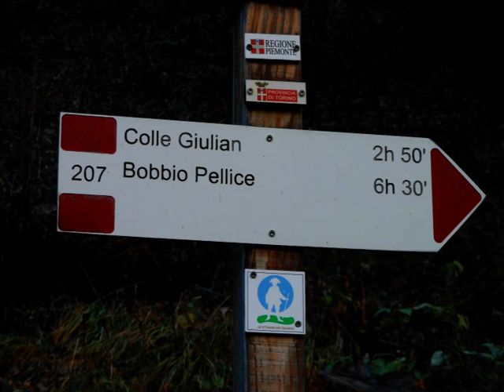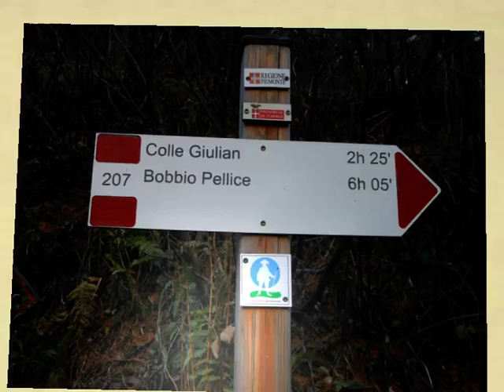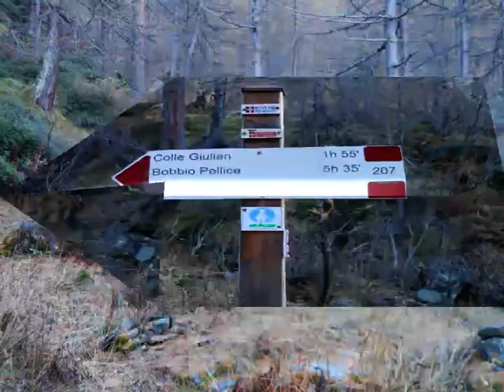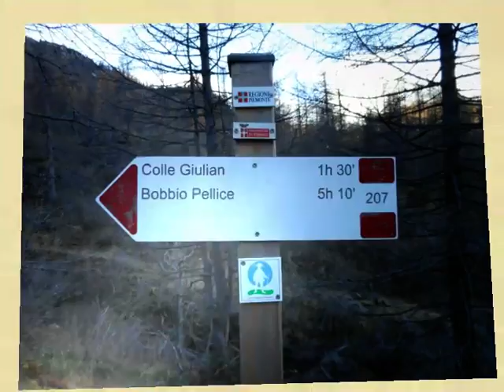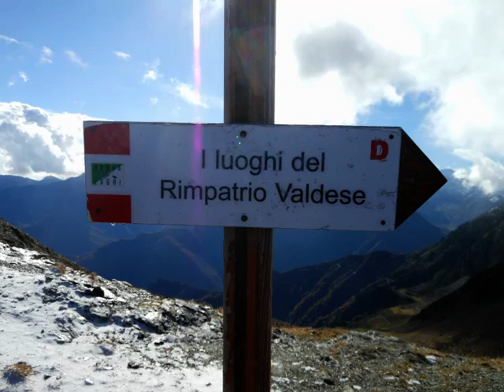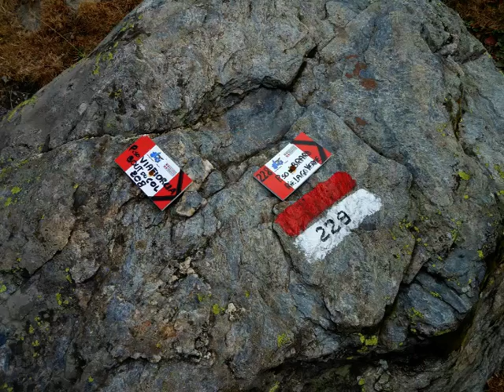2013 - 11 - 09 - Monte Giulian mt. 2540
Gita autunnale sul Monte Giulian mt. 2540 , partenza da Giordano ( Ghigo di Prali ) per il Colle Giulian , anello per il Passo di Bard e ritorno a Giordano, in compagnia di Sandro e del Bepy.